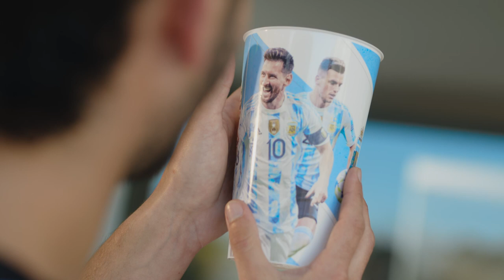Grido Mundial - Vaso Mundial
Realizado por Flydreamfilm